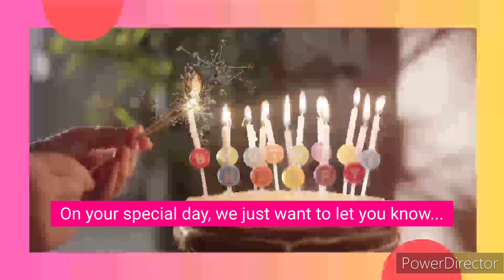Mother's Day Special Gift II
Mother's Day Special Gift